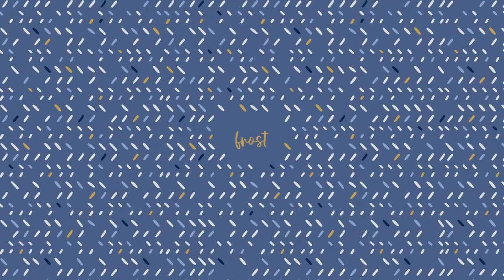Indigo Collection by Filofax - Plan & Focus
Dive into Indigo!

Bring your ideas to life and get all of your to-do's done with Filofax Indigo Collection, especially designed to help you stay focused. Faux-leather organisers, refillable notebooks, patterned dividers, an adorable ballpoint pen, a wonderful zipper pouch for all your accessories, a washi tape set, stickers and always-handy sticky notes - all in calming blue hues and fun organic patterns by Filofax.

Join our mailing list to receive the latest news & offers via email.